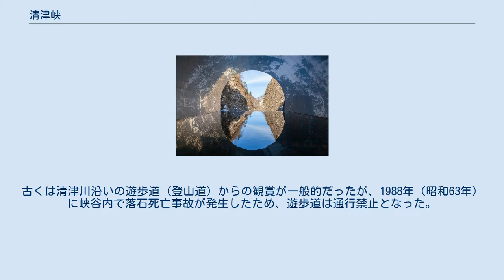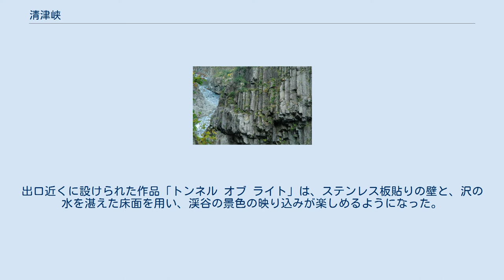清津峡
紅葉期の清津川（2015年10月） 清津峡（きよつきょう）は、信濃川の支流である清津川が形成した峡谷。
新潟県十日町市小出から湯沢町八木沢にかけての全長約12.5キロメートルをいう。
1941年に国の名勝および天然記念物に指定されており、日本三大峡谷の一つとして知られる。
 観光のために歩行者用の「清津峡渓谷トンネル」が掘られており、近くには旅館3軒の温泉街（清津峡小出温泉）がある。
 トンネル・オブ・ライト（2020年3月） 清津峡は、上信越高原国立公園内にある。
柱状節理による険しい岩肌の渓谷美と秋の紅葉で知られる。
 清津峡渓谷トンネルは全長750メートルの歩行者専用トンネルで、トンネルの途中に3つの見晴所、終点にはパノラマステーションがあり、そこから渓谷美を楽しむことができる。
古くは清津川沿いの遊歩道（登山道）からの観賞が一般的だったが、1988年（昭和63年）に峡谷内で落石死亡事故が発生したため、遊歩道は通行禁止となった。
その後しばらく渓谷美を見ることができなくなっていたが、地元住民や観光客から要望が多数寄せられたことを受け、安全に渓谷美を楽しむことができるよう、歩道トンネルの建設が決定。
1996年（平成8年）10月1日に清津峡渓谷トンネルが開業した。
 翌1997年度（平成9年度）の来訪者は16万人を超えたが、「トンネル内は退屈」という意見もあり、2004年（平成16年）の新潟県中越地震後に観光客数は10万人以下へと落ち込んだ。
温泉街は1984年（昭和59年）の五九豪雪による雪崩被害も受けており、雪崩前に5軒あった旅館は3軒に減っていた。
 2018年（平成30年）に行われた第7回大地の芸術祭 越後妻有アートトリエンナーレ で、トンネル全体が中国出身の芸術家マ・ヤンソン（MADアーキテクツ）の作品として改修された。
出口近くに設けられた作品「トンネル オブ ライト」は、ステンレス板貼りの壁と、沢の水を湛えた床面を用い、渓谷の景色の映り込みが楽しめるようになった。
これが話題を呼び、2017年度（平成29年度）に5万人台だった来訪者は、2019年度（平成31年/令和元年度）は中途で20万人に達した。
 清津峡の柱状節理 清津峡渓谷トンネル